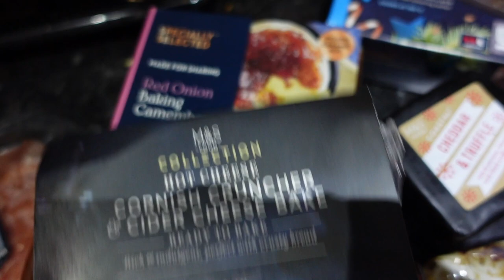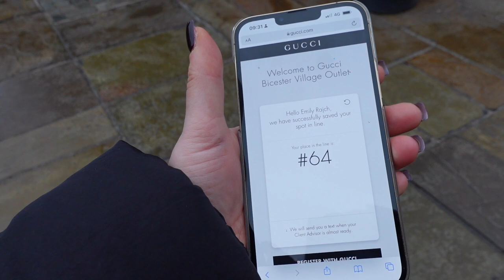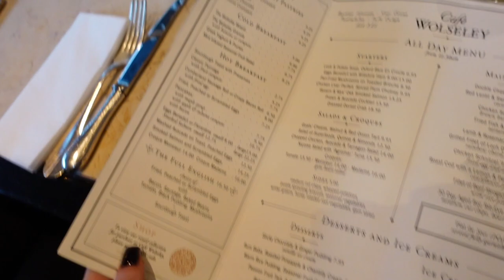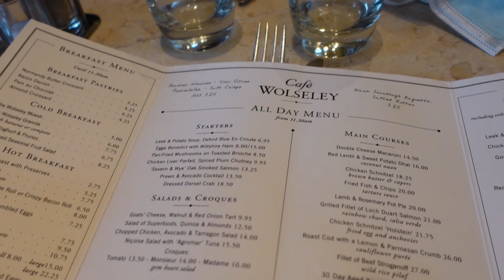BICESTER VILLAGE VLOGMAS- LOTS OF EATING, DRINKING & BEING MERRY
Hey gals,
Here's my Bicester village vlog! If you just want helpful tips on when to go to Bicester village and what days they restock then head to the end of the vid.

THINGS YOU MIGHT WANT TO KNOW:

HEIGHT: 5FT 2.3
SIZE: SIZE 12-14
AGE: 31 YEARS OLD

ISIF: EMILYLRX50
LOOKFANTASTIC: LFEMILYLR
BOOHOO: EMILYLR
HELIOCARE: HELIO118
NASTYGAL: EMILYLR35
SHEIN: EMILYLUCY15